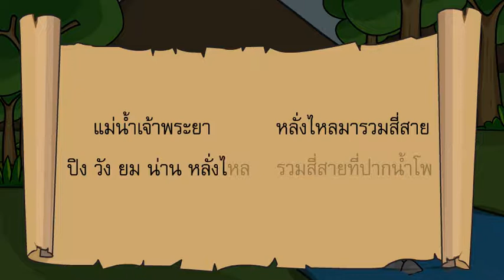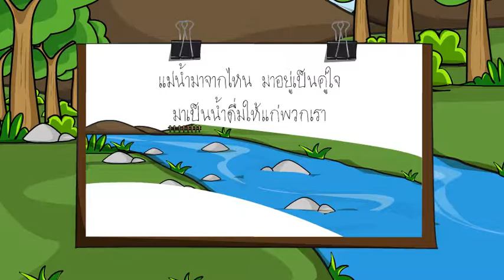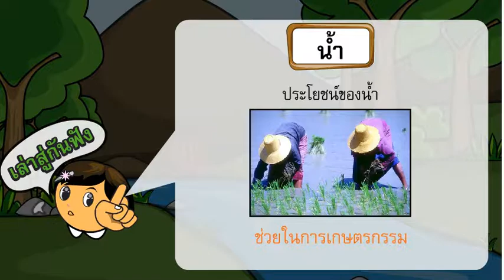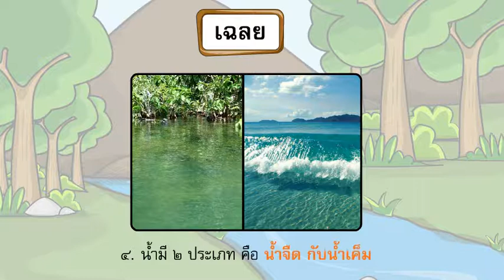2151พวกเรารักแม่น้ำ